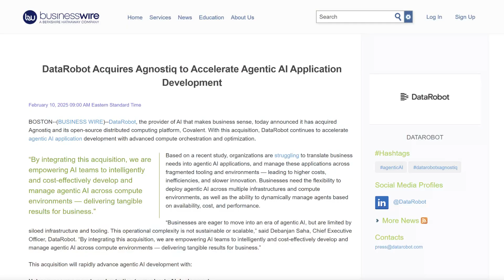How DataRobot is Advancing Agentic AI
Thank you Justin S.(DataRobot) for a great conversation at Gartner's Summit last week. We talked about the recent acquisition of Agnostiq, and how DataRobot is enabling clients get real value from AI agents right now.

Don’t settle for generic AI, check out DataRobot's AI Apps